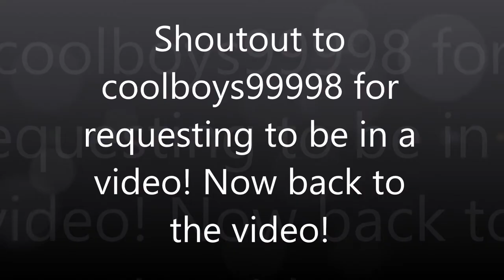My new ROBLOX Model!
I recently learned how to make a model!